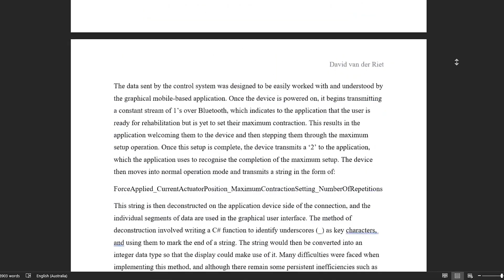my final year engineering project - pt.1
Where my project idea came from, and a few things I should have  probably spent more time considering...